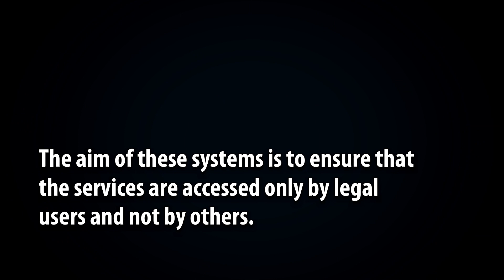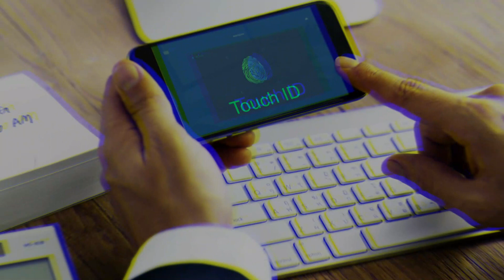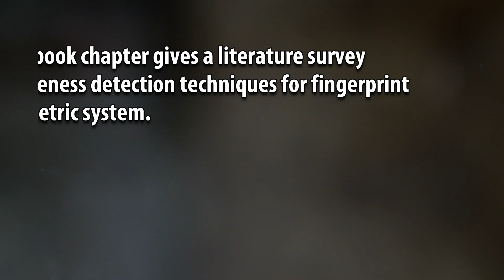A Survey on Fingerprint Liveness Detection Techniques